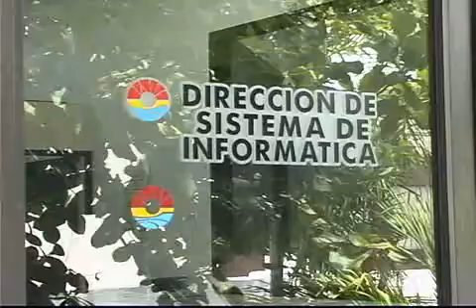Sin dar nombres la sindico municipal, dijo que están siendo llamados a comparecer a ex funcionarios